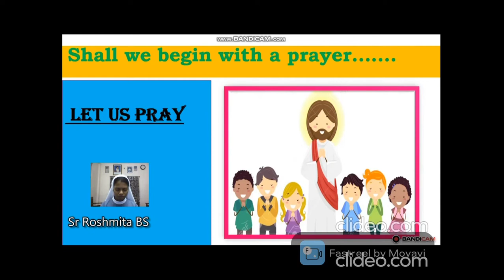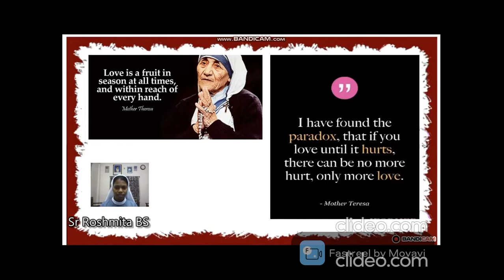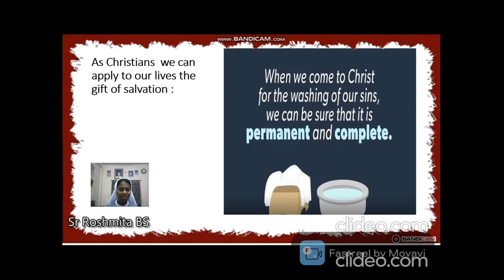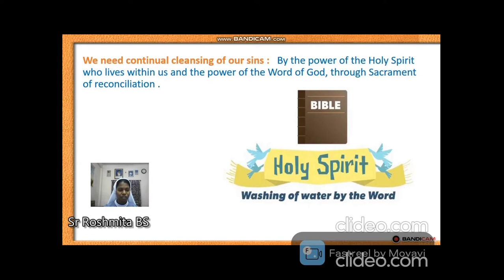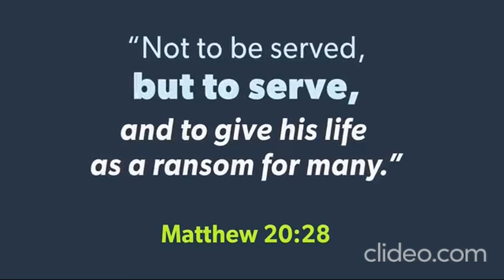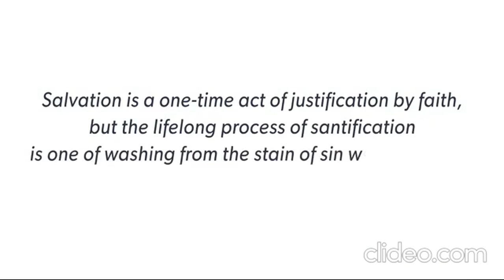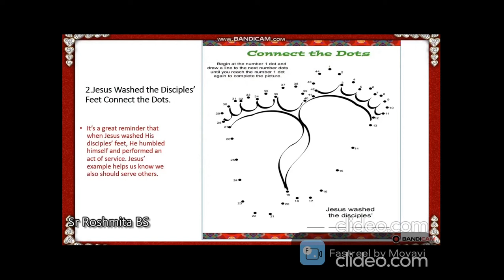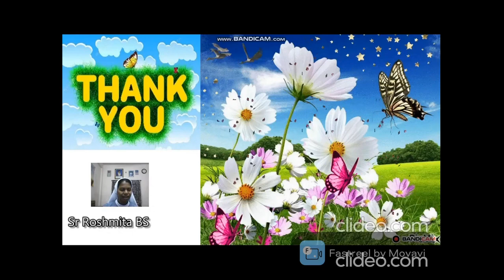6 Std Lesson 4 | Sunday Catechism in English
These Catechism video lessons are produced by the catechsim team of Benur Parish. We remain grateful to Rev. Fr Vincent Montheiro,  Rev. Fr Ronson Pinto, Catechism Co-ordinator and Teacehers